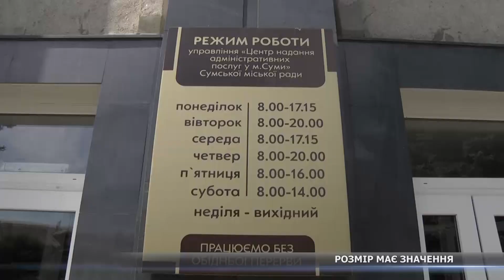Штат чиновників у Сумах розростається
Розмір має значення/ Загальна чисельність виконавчих органів Сумської міської ради збільшена на двадцять дві посади. У той час як обласна державна адміністрація скорочує кількість посадовців. Чому це відбувається, дошукувалася Наталка Лесик-Карбовська.